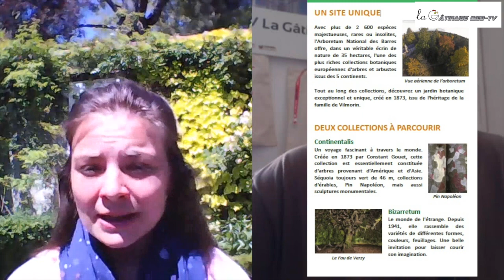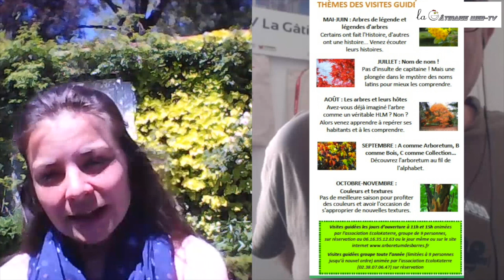Arboretum des barres 2020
Malgré  la COVID, l'arboretum des barres à Nogent sur vernisson ( loiret ) rouvre pour la saison 2020. Marie ( chargée de l'accueil ) nous explique les nouveautés 2020 en particulier les mesures de distanciation sociale  qui ont été mise en place. La visite des 25 ha des collections d'arbres et de plantes peut se dérouler dans les meilleures conditions de respect des gestes barrières. Cette année est donc un des meilleurs choix de visite dans la période de confinement allégé. A l'origine ce lieu a été la propriété de la famille villemurlin.